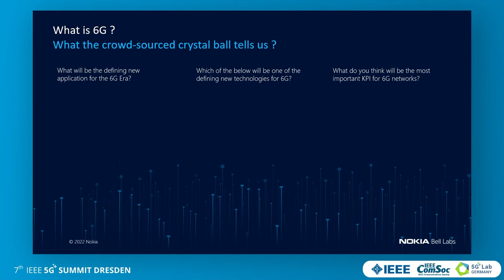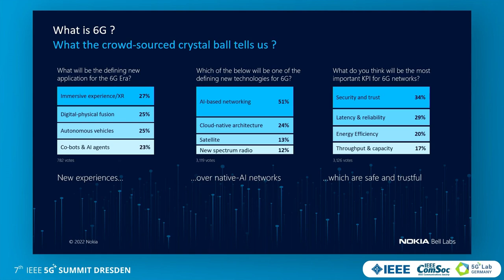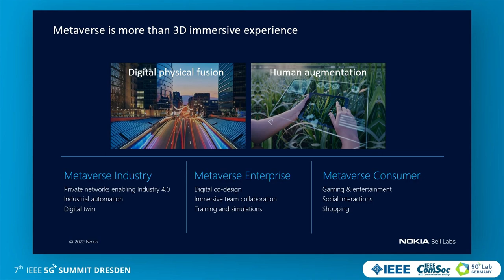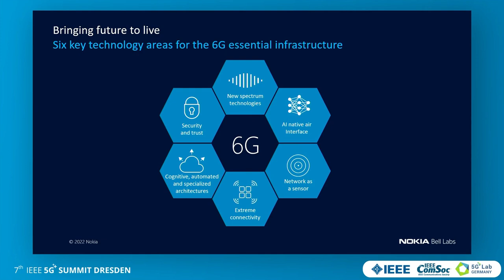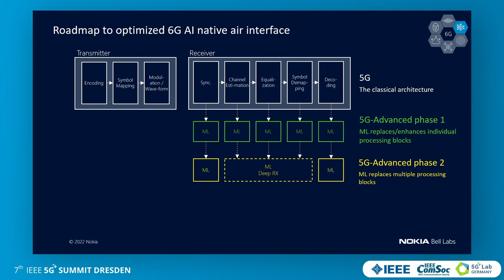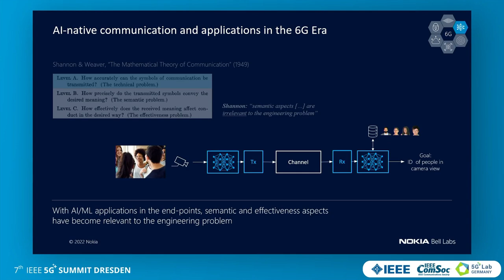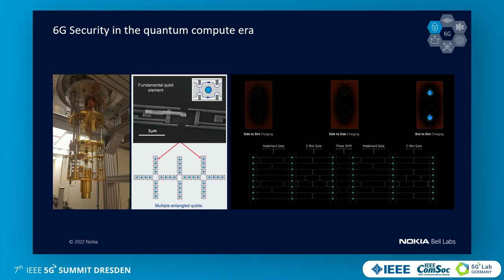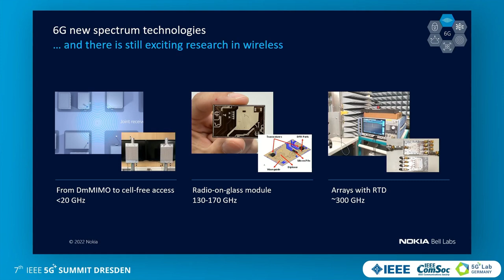The journey to 6G, from early crystal ball gazing to crystalizing research concepts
Peter Vetter, president of Bell Labs Core Research at Nokia, talks about the journey to 6G at the 7th IEEE 5G++ Summit Dresden.

To find out more, see the Nokia Bell Labs 6G hub